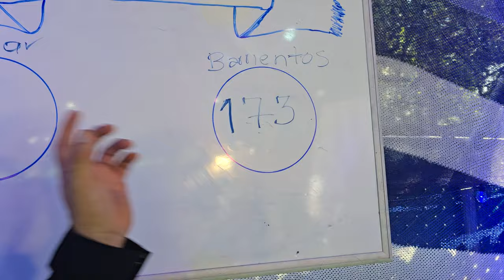VAMOS A LA 3 PREGUNTA y la familia Barrientos "Los mas brutas" están ganando a los MENJIVAR